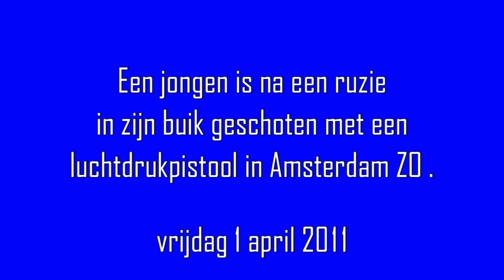Gewonde in Zuidoost door luchtdrukpistool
Een jongen is vrijdagmiddag 1 april 2011 in Zuidoost in zijn buik geschoten met een luchtdrukpistool.
Een groepje jongens van tussen de 12 en 15 jaar kreeg op het Ravenswaaipad achter winkelcentrum Reigersbos ruzie met elkaar. Een van hen is daarbij in zijn buik geschoten met het pistool.
De verwondingen van de jongen vallen mee. "Hij kon zelf de ambulance in lopen en kon ter plekke behandeld worden", aldus een politiewoordvoerder. De schutter is aangehouden.